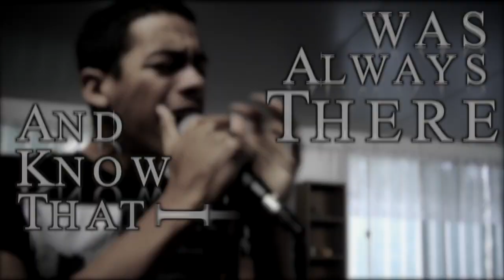Hand Of The Architect - The Unquiet (Official Lyric Video)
Official Video for Hand Of The Architect's "The Unquiet". Taken from their debut EP, "Lost Things"

Video edited by: Brad Lipsett
Produced at Loose Stones Studios
Mixed and Mastered by Josh Schroeder at Random Awesome! Recording Studio.